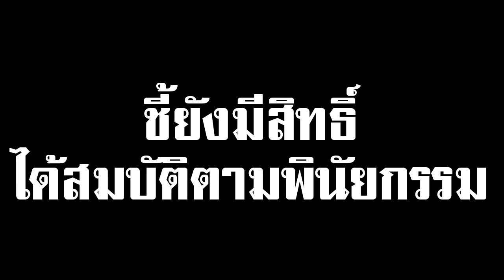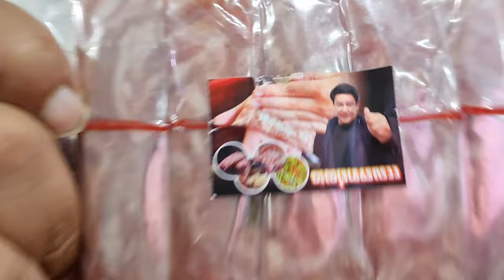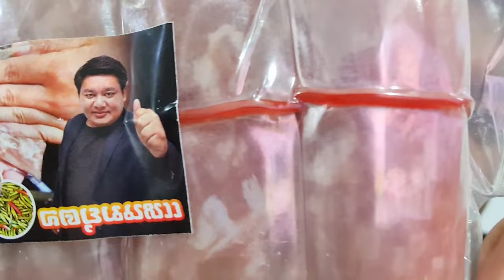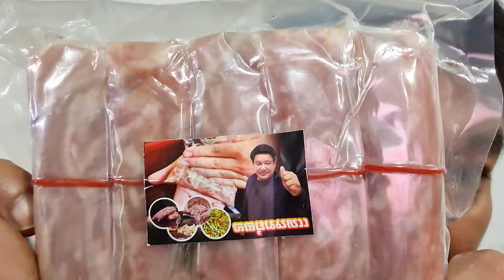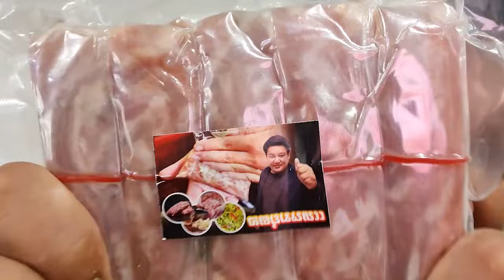ปั่นกันเข้าไป ทนายเดชาแฉข่าววงใน ตำรวจไร้หลักฐาน เอาผิดน้องพร